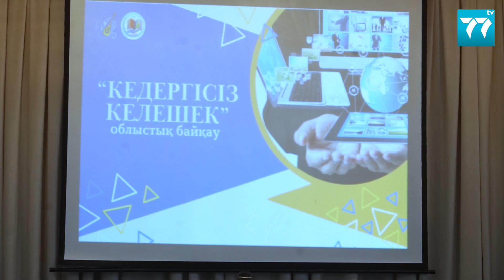ЗАҒИП ОҚУШЫЛАР АРАСЫНДА БАЙҚАУ ӨТТІ